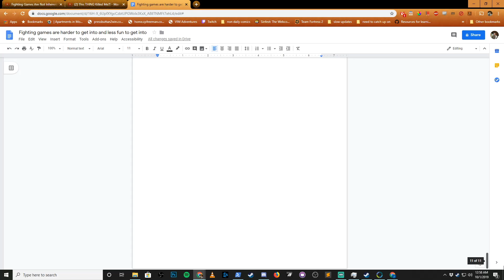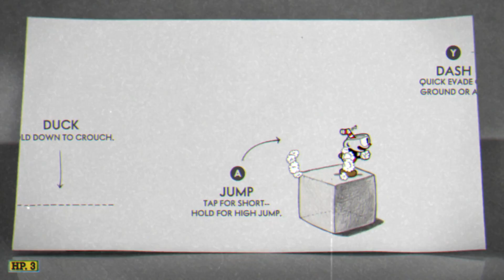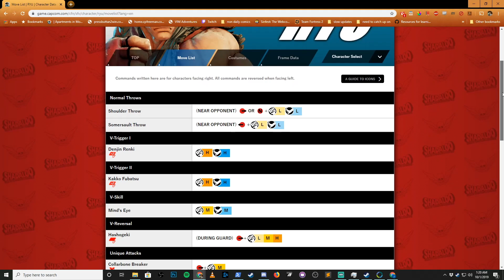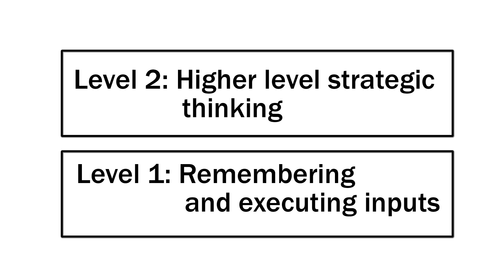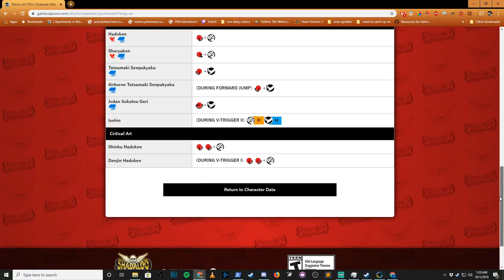Are Fighting Games Are Hard to Get Into? Let's Dissect Why People Think They Are.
Are fighting games hard to get into? Why do casual players feel this way? This video digs into game design and player expectations and perception to figure out why people say "It's hard to get into fighting games".